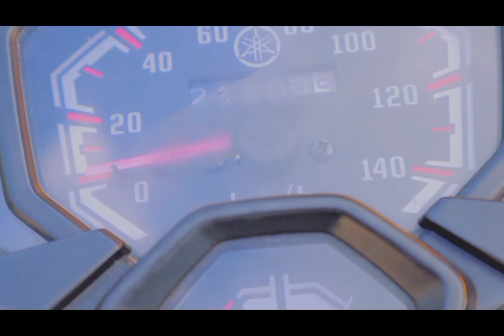Vlog 1# Evening walk on the island of sebatik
Hi semuanya!!
Konten hari ini jalan-jalan sore dipulau sebatik kabupaten nunukan ,Kalimantan Utara
Pulau perbatasan Indonesia - Malaysia

Kenalan lebih dekat yukk
Follow akun instagram